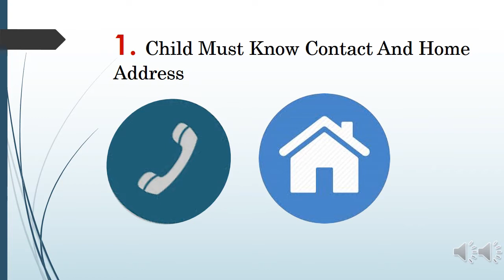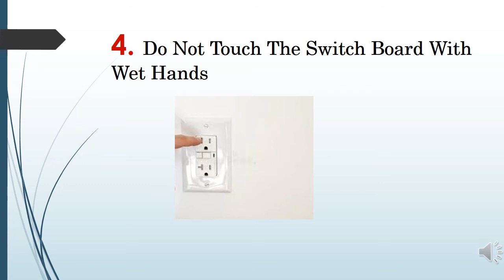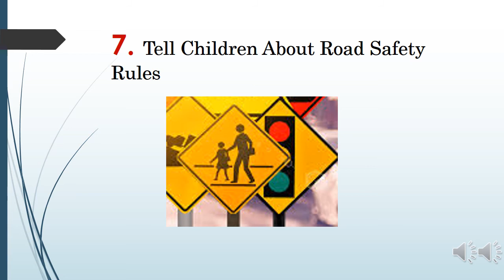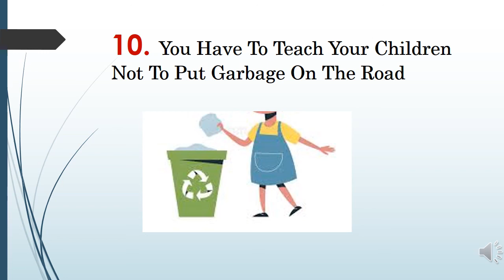Safety Rules For Kids | General Safety Rules For Kids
दोस्तों आज की वीडियो में हम छोटे बच्चो के लिए जरुरी "सेफ्टी रूल्स" के बारे में जानेंगे